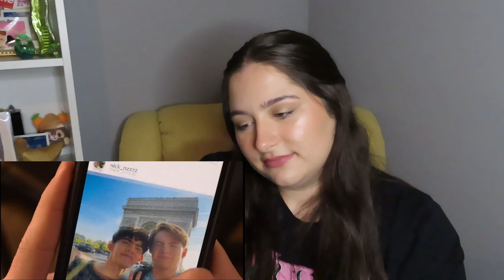SO MANY BIG MOMENTS! | *Heartstopper* First Time Watching (S2 Ep 5&6 Reaction)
things are going so well right now- I just hope the finale doesn't do me wrong...

Our Latest Reactions!